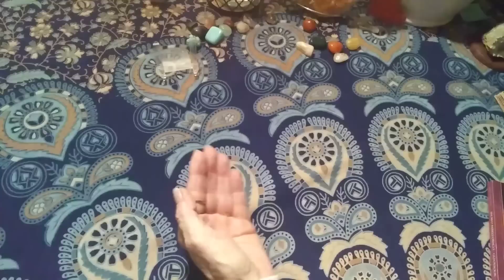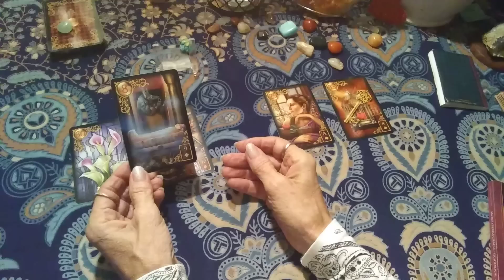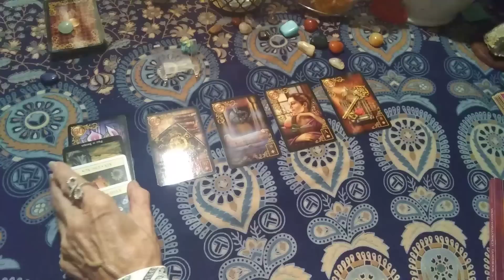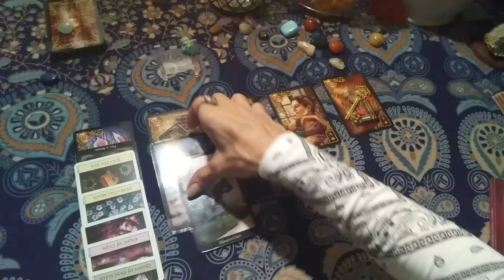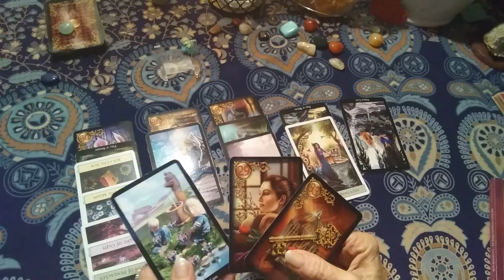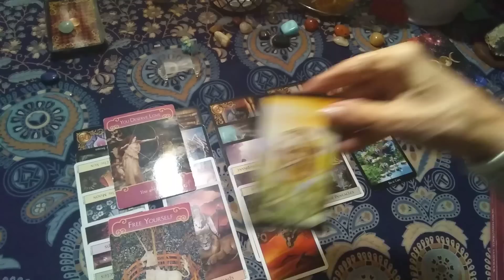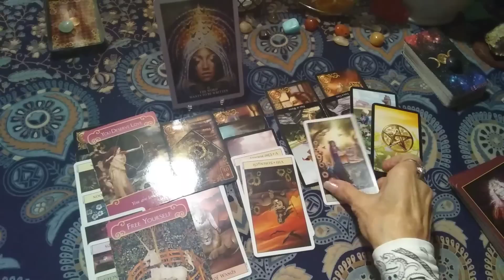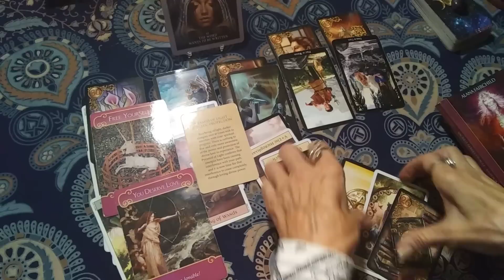ARIES ♈ "SECRETS ARE OUT" LOVE & LIFE OCTOBER 2019